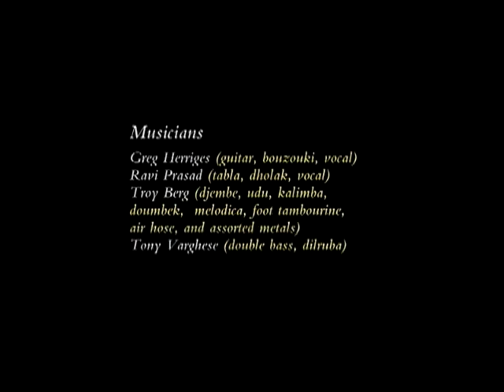White Cells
Composed by Greg Herriges. From a January 2013 Geetmala TV program. This song is on the CD "It Plays Me," available iTunes, Amazon, and newfolkrecords.com